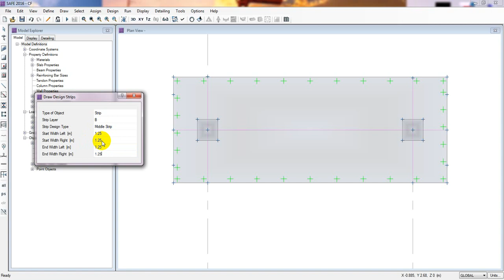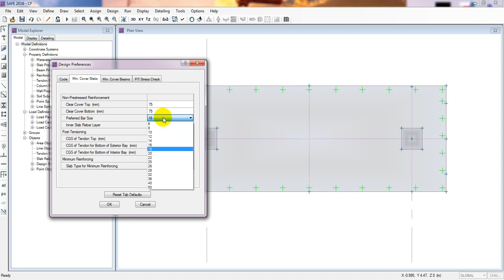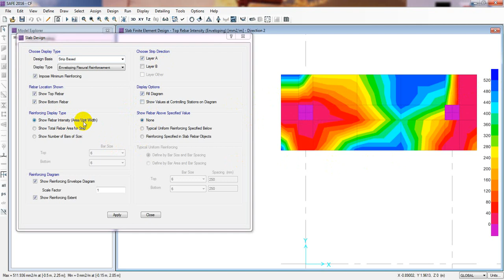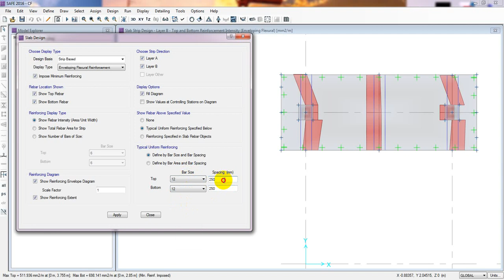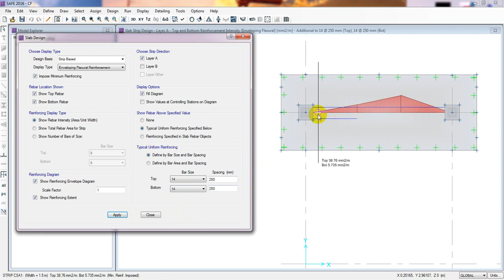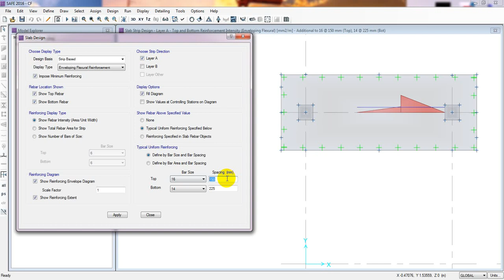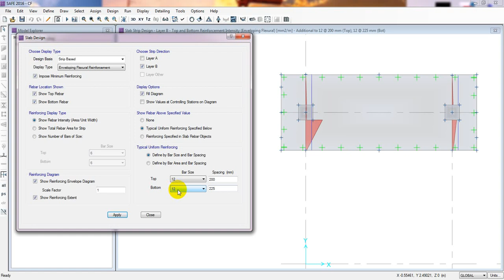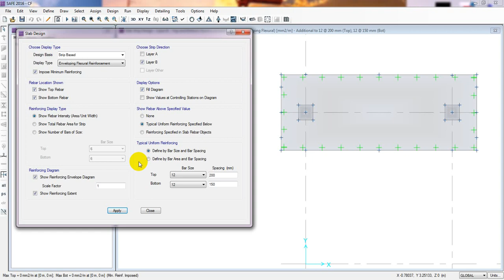CSI SAFE 2016 TUTORIALS | DRAW AND DESIGN COMBINED FOUNDATION IN CSI SAFE 2016 | PART-5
Master CSI SAFE 2016 with this comprehensive tutorial playlist. Learn step-by-step techniques for slab and foundation design, including modeling, analysis, and detailing. Perfect for civil engineers, students, and professionals looking to enhance their structural design skills. Watch now and start your journey with SAFE 2016!

csi,safe,concrete slab,post-tensioned,concrete design,foundation design,slab analysis,finite element analysis,structural software,structural engineering
csi,civil,computer,analysis,aci,concrete,slab,two
way,safe,engineering,applications,simulations,slab,360,318,2012,2016,one way,flat,method,coefficent